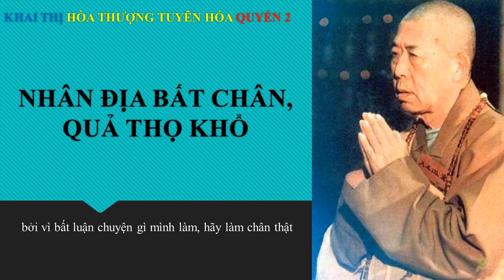Đừng làm chuyện sai trái với nhân quả | HT Tuyên Hoá